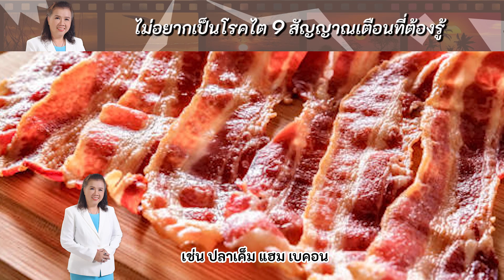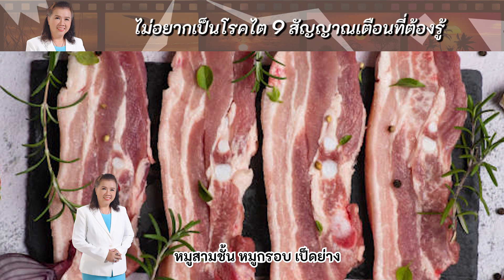ไม่อยากเป็นโรคไต รีบเช็กด่วน 9 สัญญาณเตือนที่ต้องรู้ | พี่ปลา healthy fish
"ทำไงดี ทำไงดี
กลัว กลัว กลัว
ไม่อยากเป็นโรคไต
ไม่อยากล้างไต
ใครก็ได้ช่วยที
ช่วยด้วย ช่วยด้วย
++ใจเย็นๆ ใจเย็นๆ
พี่ปลาเข้าใจความรู้สึก
ของทุกๆคน ไม่มีใคร
อยากป่วย ไม่มีใคร
ใครอยากเป็นโรคไต
วันนี้ พี่ปลามีความรู้ดีๆ
มาแบ่งปัน "ไม่อยากเป็น
โรคไต 9 สัญญาณเตือน
ที่ต้องรู้"...ฟังคลิปนี้
ให้จบแล้วเอาความรู้นี้
ไปใช้กันน้า
++อะ อะ อย่าลืมพักผ่อน
ให้เพียงพอ ไม่เครียด
จนเกินไป เท่านี้สุขภาพ
ของเราก็ดีแน่นอน

++มาลุยดูแลสุขภาพ
พร้อมกับพี่ปลา
เพื่อชีวิตที่มีความสุข
ทั้งกายและใจ
ลุย1000X
สัญญาณเตือนโรคไต
อาการเตือนโรคไต
เป็นโรคไตทำอย่างไรดี
โรคไตมีอาการอย่างไร
healthy fish
healthy fish by peepla
peeplahealthyfish